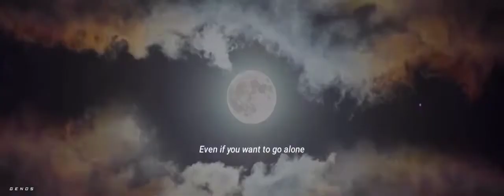You can lean on me!!